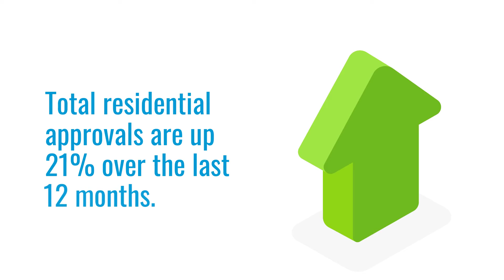March 2021 Building Approvals – Master Builders Queensland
The March 2021 stats are in & show that approvals for detached houses are beginning to moderate, units are on the up & commercial numbers are up for the first time this year.